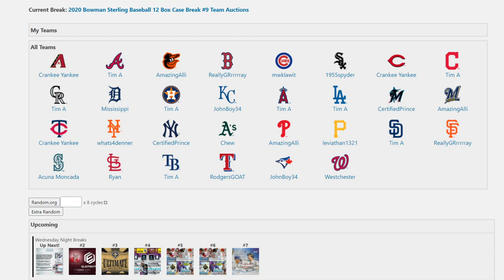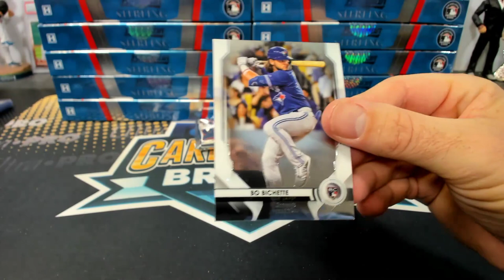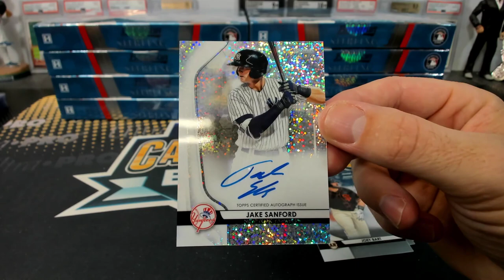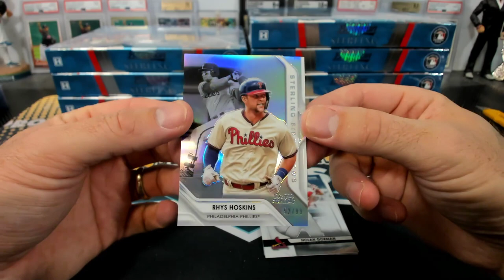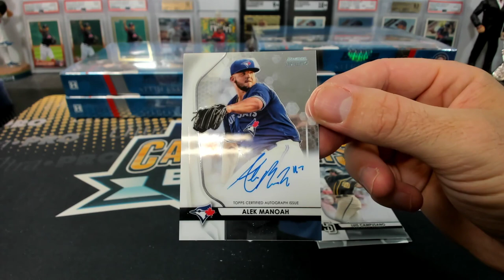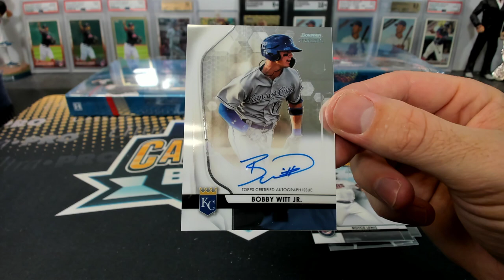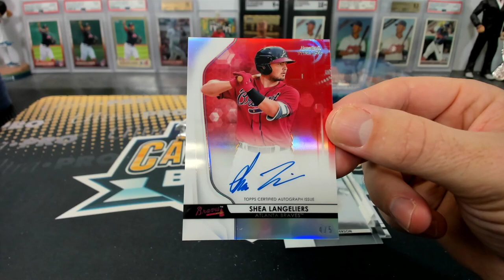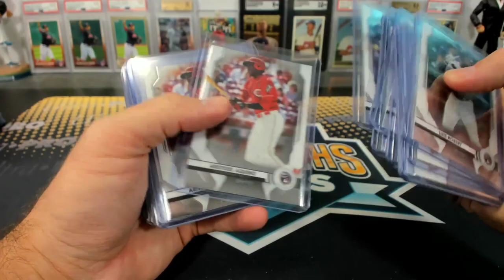2020 Bowman Sterling Baseball 12 Box Case Break #9